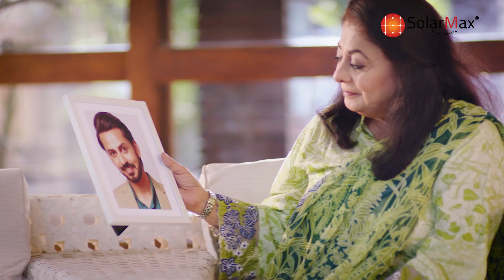SolarMax Pakistan's No.1 Solar Experts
SolarMax is Pakistan’s top solar solution providing company and deals with the cost-effective renewable energy products for Corporate, Residential and Commercial sectors.

We aim to commit to lessen the carbon emission across the globe and hence we specialize in a complete solar solution which includes a wide range of solar panels, varieties of inverters, batteries and related products. We also provide life time free service warranty and have our customer care and distribution centers spread across the nations.